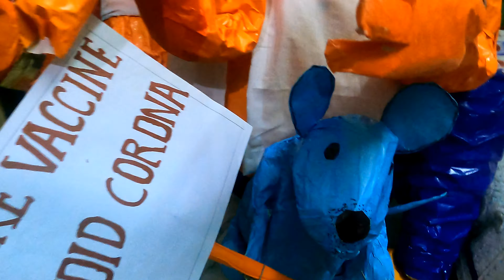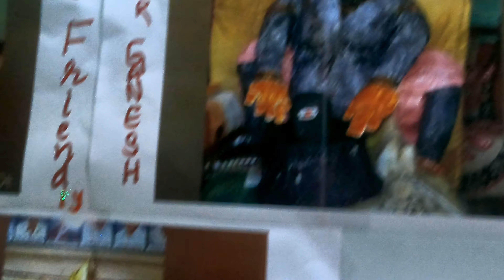Doctor Ganesh With Paper 2021 😱🤯. Kill Corona Out of this world 🌍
sidhima_amma_kutti